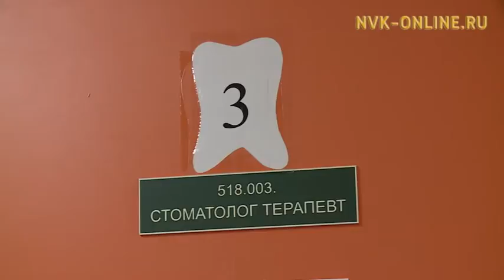Каждое лето медицинские студотряды выезжают в районы и бесплатно лечат население